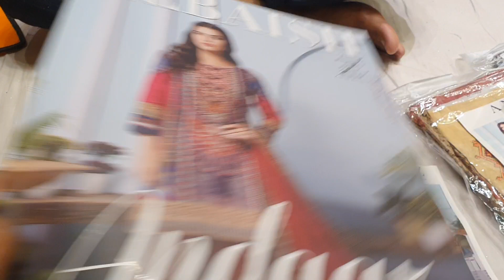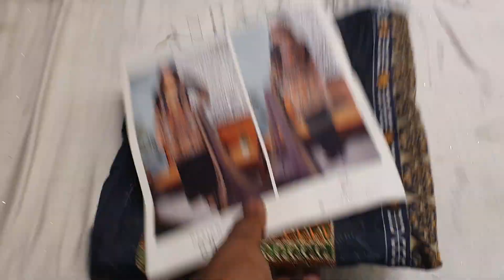পূর্ণিমা শাড়িতে অরজিনাল পাকিস্তানি জাবাইশের আপডেট এসি কটন পার্টি ড্রেস কালেকশন